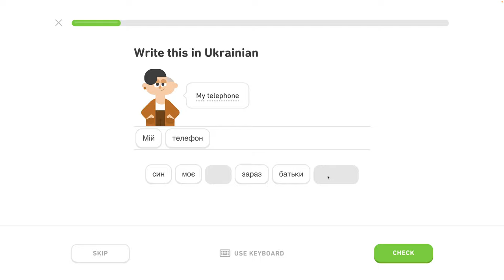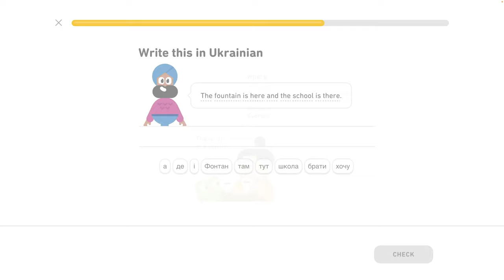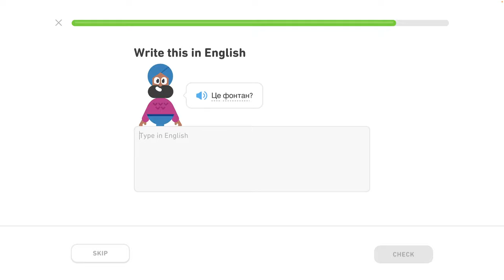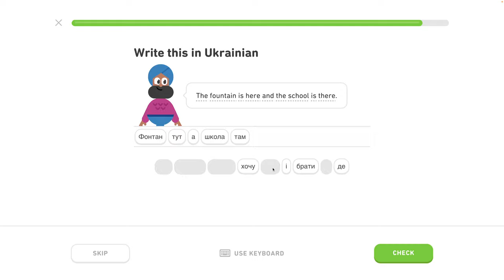🇺🇦 Písmená 3 - level 4/6 - lekcia 6/7 - Ukrajinsky s Yetim